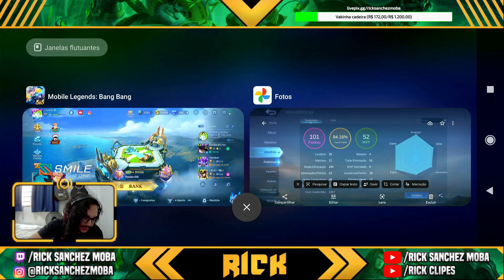PEGUEI O GLÓRIA NA SEASON 27, VALE A PENA? | MLBB